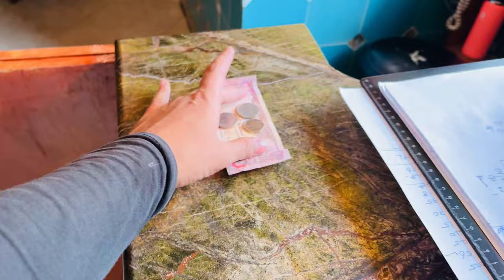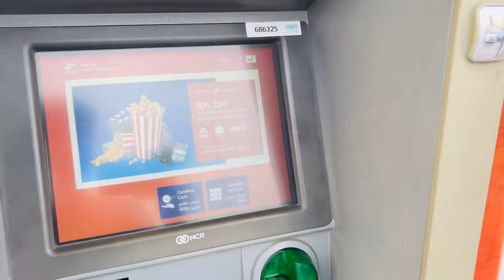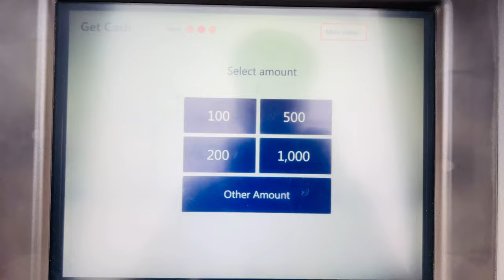Uncle k Sath Mastiii ki Bohut 😂🇦🇪🙏|M.D Vlogs official🇵🇰|watch till the end ✅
It’s my original content . Need your support . Thanks 🙏